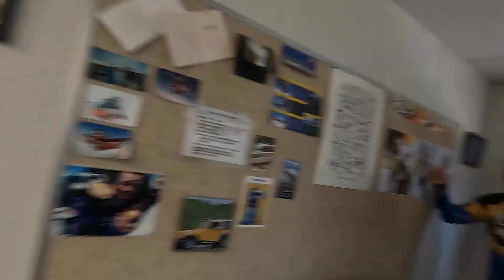Kevin makes a BIRTHDAY SKYDIVE!!